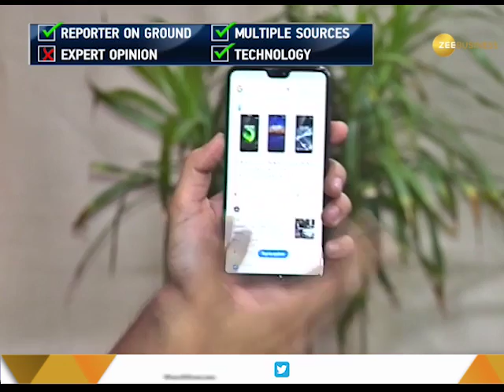Google bug on android phone that Google itself doesn't know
Google bug on android phone that Google itself doesn't know. Watch video to know more: